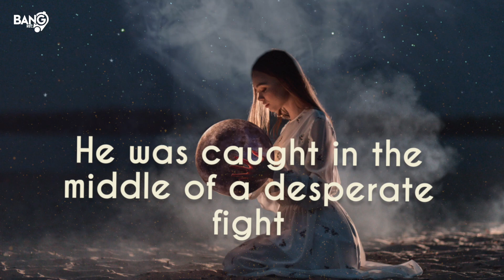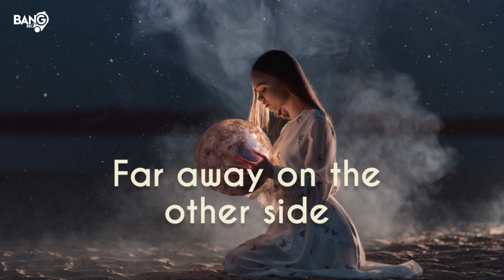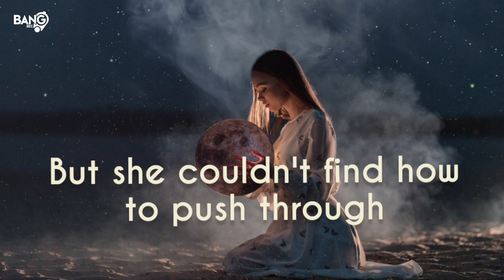DJ ROSS, LORENZ KOIN - Moonlight Shadow (Video Lyric)